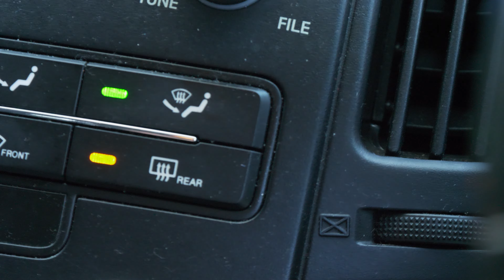2 Day Winter Camping and Fly Fishing Adventure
It's winter here but there is still some great fly fishing to be done so why not go camping to make it a big adventure and test out some new gear.

with the code CAFF15

Check out my Guide to Fly Fishing Taupo Rivers in Winter to catch trout consistently during winter in Taupo